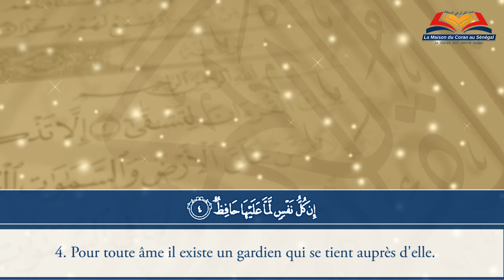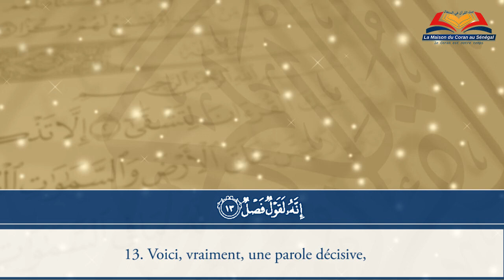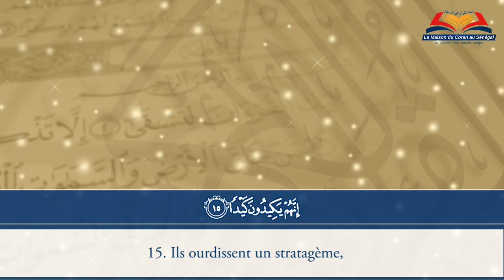Récitation du Coran I Sourate N°86 At-Târiq I Imam Ahmad SOW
Saint Coran / Avec le Coran
Sourate N°86